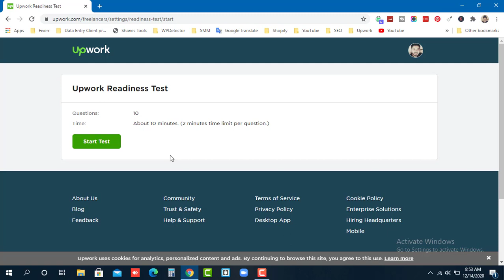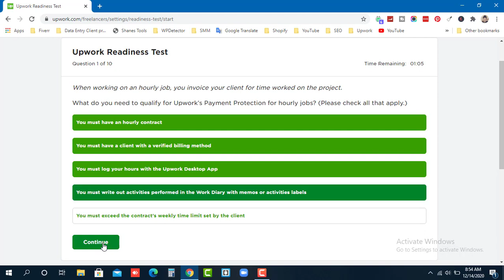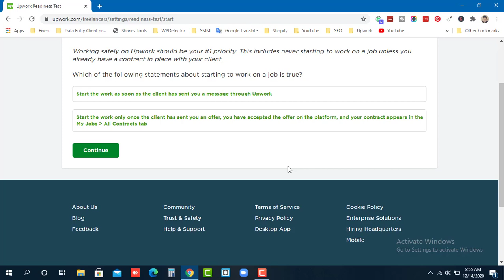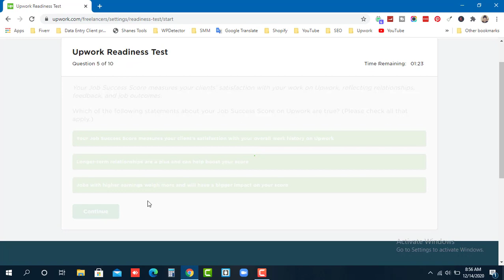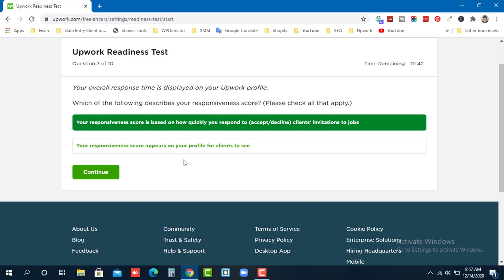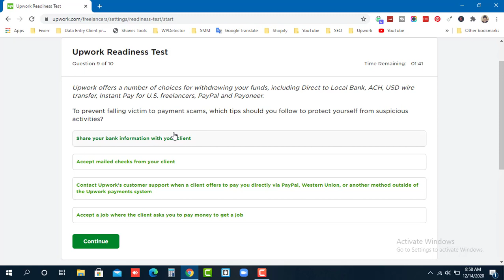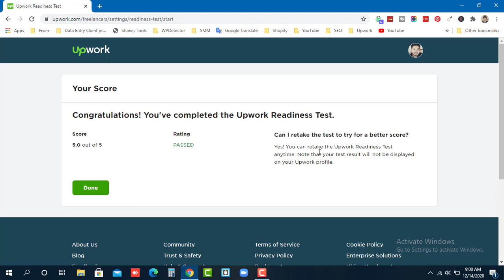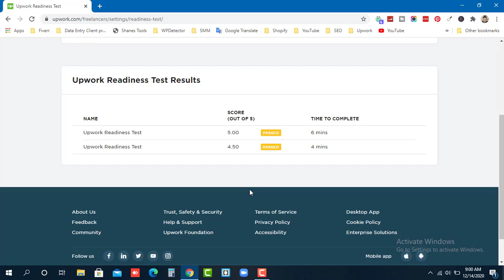Upwork Readiness Test Answer 2021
Welcome to Upwork readiness test answer 2021. I was so excited because It was my second test and Finally, I got 5 out of 5. Upwork readiness test is very important for beginner freelancer who joins Upwork to start a freelancing career.

Upwork Readiness Test has 10 questions. It covers the best practices and safety tips that top freelancers use to build successful businesses on Upwork. I believe this video will help you to get the Upwork readiness test answer ended.